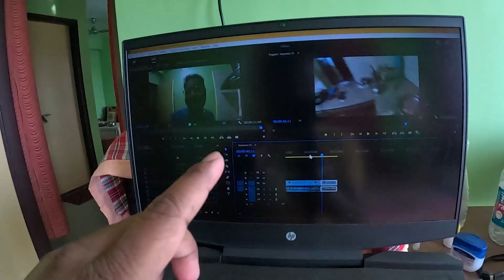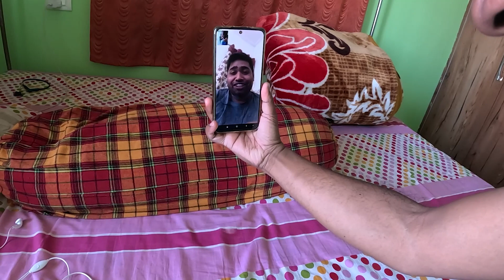The FUNNY Situations I faced after Wearing My Dad's LUNGI for 24 Hours😂🤦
God bless.

Music from Uppbeat (free for Creators!)